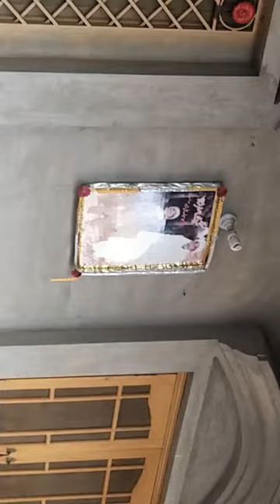Qawali Je Tera Dar Chad K Gair Dy Dar Jawan